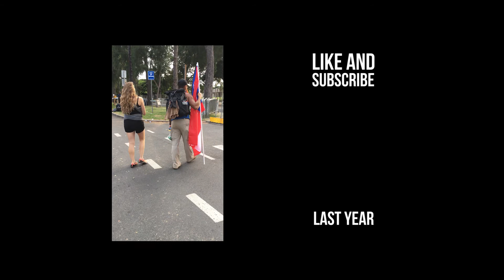RUCKED A FULL MARATHON FOR PUERTO RICO | The movie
When Hurricane Maria hit I was pacing back and forth in my living room at 2(am) in the morning. I couldnt sleep knowing my family, friends, best friends are all in the island geting hit with the hardest hurricane Puerto Rico has ever experience. 5,730. Thats how many miles away I was from Puerto Rico... My home. Ive never felt more useless. For the next 8hrs it felt like 21 years of my life was being flooded away. Lost. When I finally got in contact with my family it was full of emotions. Puerto Rico was broken. But I want to make damn sure that it wont be forgotten.

I WANT TO PROVE THAT PUERTO RICO WILL RECOVER FROM THIS, STRONGER AND MORE PROUD. PROUD TO SHOW THE WORLD WHAT IT TRULY MEANS TO BE PUERTO RICAN. WE WILL KEEP PUTTING ONE FOOT IN FRONT OF THE OTHER TILL DEATH TAKES OVER AND WE WILL DANCE AND SING IN THE DARK TILL THE SUN LIGHTS UP OUR FACES AND WE WILL PROVE TO THE WORLD THAT 100 X 30 MILES OF LAND WILL ONCE AGAIN IMPACT THE WORLD -NOT BY DESTRUCTION THIS TIME, BUT BY STRENGTH AND LOVE.

Facebook: No Way Jose Photography​
Snap: @NoWayJosePhoto

My Gear:
Sony a6500
24mm 1.8 Prime
18-105mm 4.0 Zoom
Canon G7Xii
Gorillapod
WANDR PRVKE 31 Camera Bag

BTW I have no marathon training whats so ever...